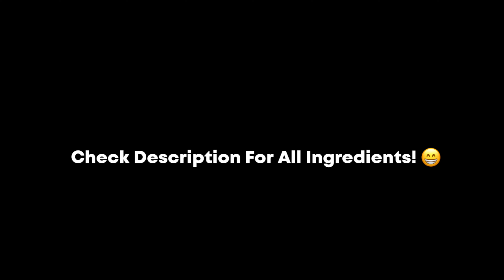Tomato Panner | Dhabha Style Panner Curry | Panner Masala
Ingridients:
1.Panner
2.Tomatoes
3.Salt
4.Red Chilli Masala
5.Kasuri Methi
6.Kasuri Methi Powder
7.Butter
8.Oil
9.Coriander Powder / Masala
10.Garam Masala
11.Cloves
12.Elachi
13.Condamoms
14.Bay Leaf
15.Onions
16.Curd

About Rahul Recipes 🎥:
•Rahul Recipes Is A Channel Where You Find Various Types Of Food Varieties, The Content Here Is To Make The Best Recipe That Stand Out Your Old Taste Of The Recipe!🍿